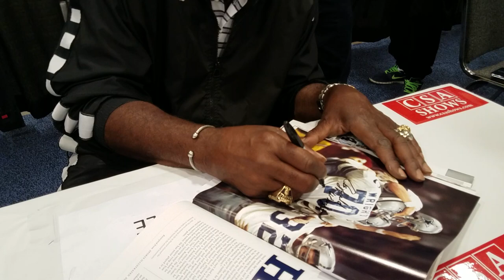Rayfield Wright RIP Jobu meets "The Big Cat"